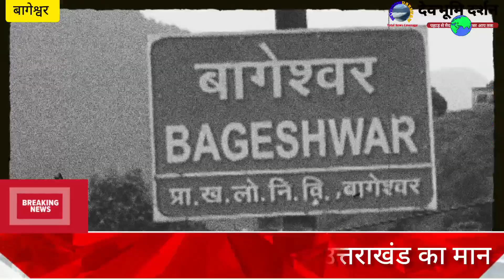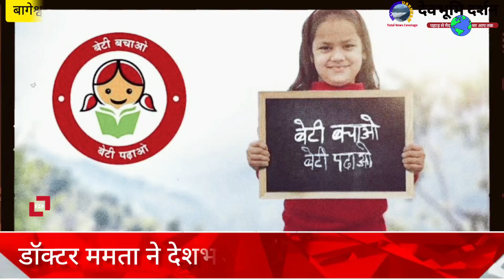बागेश्वर की शिक्षिका ने किया ऐसा काम देशभर में बड़ा उत्तराखंड का मान|Teacher Mamta Purohit Bageshwar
यह भी देखिए✍👇
अल्मोड़ा से आई एक ऐसी वीडियो जो आपका दिल छू जाए